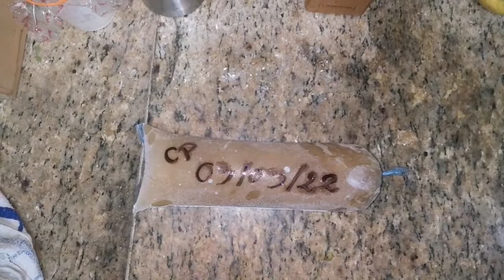Caldo de hueso pollo con jugo de limón en vez de vinagre !!!!!!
Hola a todos, el día de hoy les voy a mostrar como hago yo el caldo de hueso de pollo para el mismo voy a utilizar:

- 2 a 2.5 kilos o 4 a 5 lbs de huesos de pollos asados/rostizados
- 500 ml de jugo de limón el mismo lo pueden sustituir por vinagre
- condimentos opcionales: hojas de laurel, sal, caldo en cubo
- 1 jarra de 3lts para desengrasar el caldo
- 1 olla a presión, la mía era de 6lts de capacidad

La forma de realizarlo es hornear los huesos o el pollo entero o usar huesos horneados, los mismos tienen que ser colocados en la olla de 30 a 60 minutos antes de llevarlo al fuego con agua y jugo de limón para que los huesos suelten los minerales, una vez pasado este tiempo lo llevamos al fuego y esperamos alto a que el mismo empiece a hervir, como usamos una olla a presión en este caso una vez que empieza a hervir bajamos el fuego a mínimo y controlamos 2 horas.

Nosotros lo hacemos en 2 tandas la primera de mas de 1 hr  la segunda el tiempo restante para completar las 2 hrs, en este caso fueron 1.5 hr y 0.5 hr, si la misma lo hiciesen en una olla normal lo tendrían que hervir a fuego bajo entre 12 y 24 hr.

Una vez pasado el primer periodo de 1.5hr(90 minutos) lo apagamos y esperamos a que la olla se enfrié para que se pueda abrir y así poder probar el mismo, si necesita algo mas se lo agregamos en este momento como agua o algún otro condimento, y repetimos el proceso nuevamente de cocinar pero esta vez por los 30 minutos restantes para completar las 2hrs.

Cuando han pasado las 2hr de cocción y el mismo se enfrió lo suficiente sacamos los huesos, si los mismos tienen carne lo guardamos para colocarlo con el caldo mas adelante y si no los preparamos para desecharlos.

Colocamos el caldo en una jarra que utilizamos solo para esto, la misma es de plástico debido a que eso la hace mas liviana y fácil de manipular, la colocamos en la heladera para que el caldo se enfrié  y la grasa que suba a la superficie se endurezca y podamos desengrasarlo.

La grasa que sacamos del caldo lo tiramos con los huesos, después porcionamos el caldo para poder usarlo de manera mas fácil y cómoda en el futuro.

A este caldo le pueden agregar los condimentos, huesos y/o verduras que deseen, también lo pueden usar como base para otras comidas, es muy bueno y sano y una manera de utilizar todos los recursos que tenemos a mano.

Espero les haya gustado y les sirva de guía para que uds también puedan hacer sus propios caldos de hueso